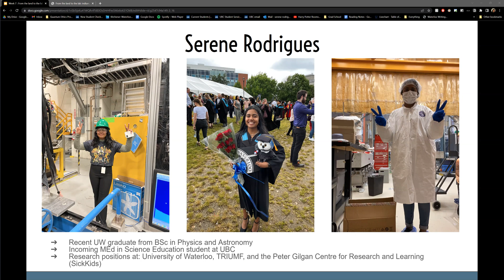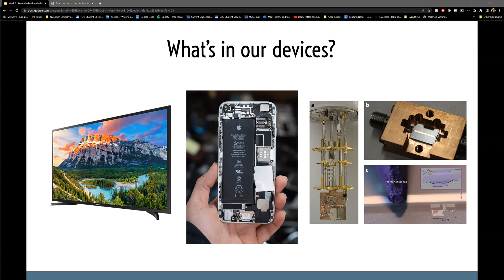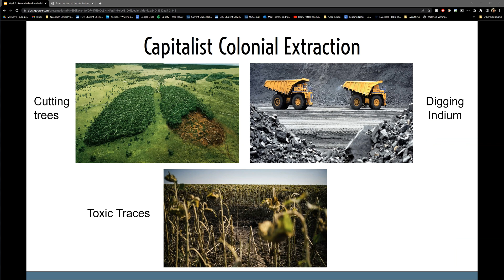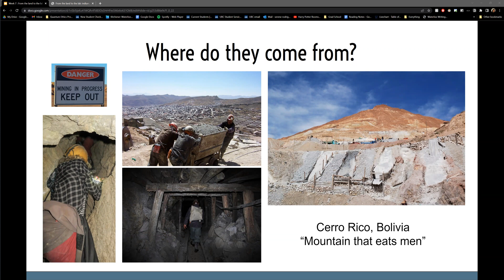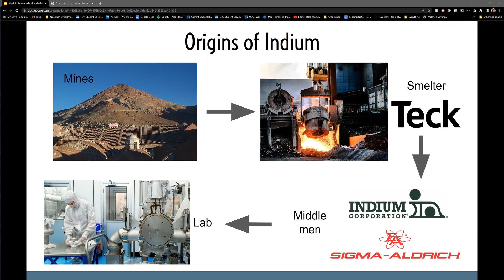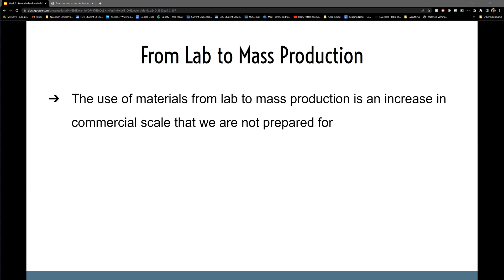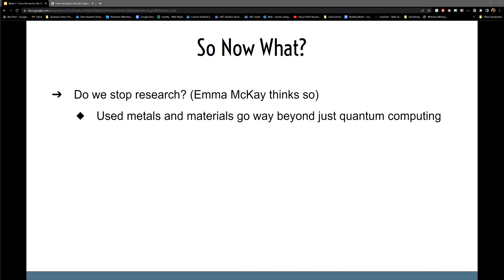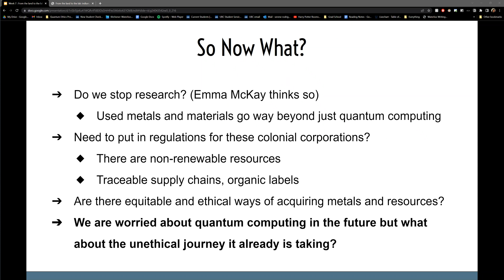Quantum Ethics Lecture 6: Resource and Land Use in Physics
Quantum computers require many rare and precious materials to run. We explore how many of these materials are sourced from unsafe, environmentally, and socially destructive mines. Specifically, we focus on the human cost inherent to sourcing the iridium necessary for superconducting qubits, a leading technology for quantum computation. In this talk, Serene Rodrigues presents the work of Emma McKay, a prominent advocate for ethics in quantum technologies.